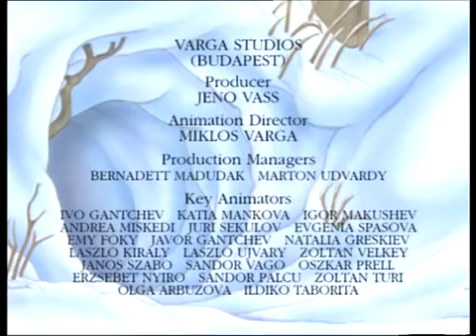Ο Πέρσι και ο σκανδαλιάρης σκίουρος 2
Θέλεις να ανεβάσω και άλλα τέτοια βίντεο;
κανε κλικ εδώ!
και υποστήριξε το κανάλι μας
Σου άρεσε;;;;
γράψε ένα σχόλιο για να συνεχίσουμε να ανεβάζουμε..